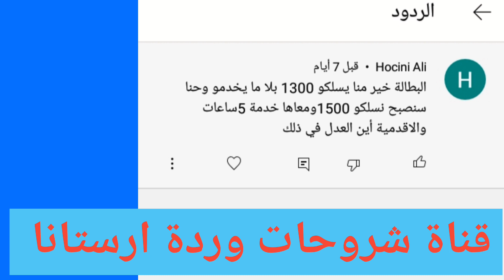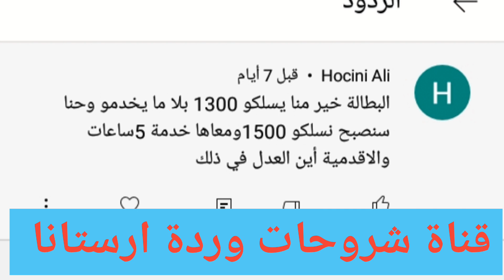عالمي.بعيد عن جميع حلول